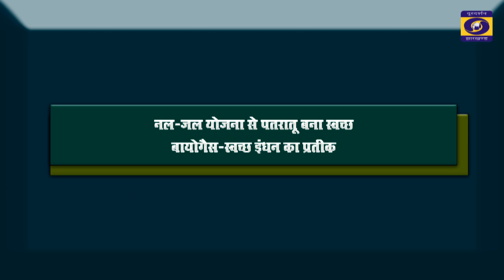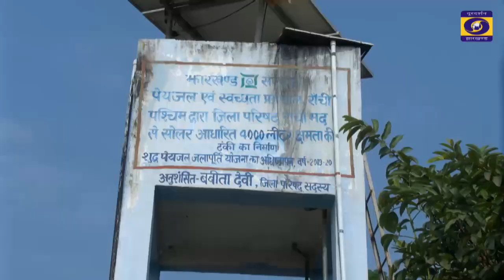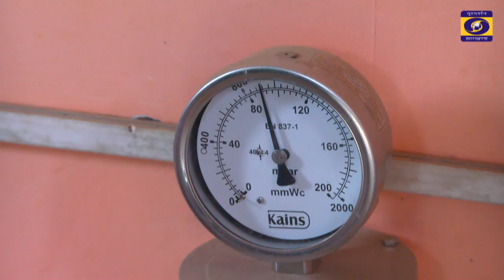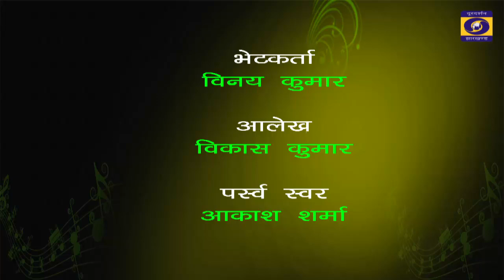नल जल योजना से पतरातू बना स्वच्छ | बायोगैस-स्वच्छ इंधन का प्रतीक